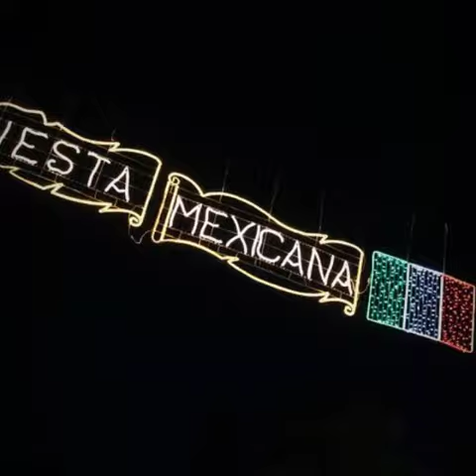La fiesta. ( D. A. R. ).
Video from Pablo Sanchez